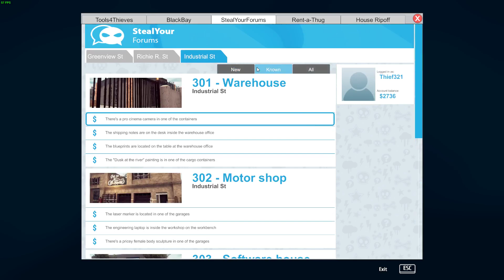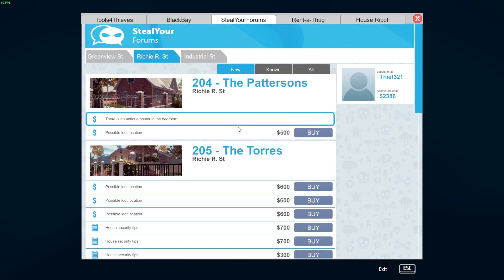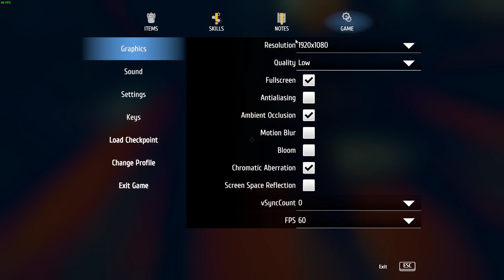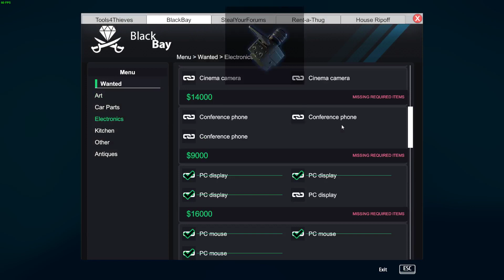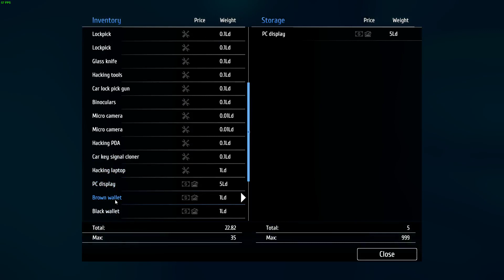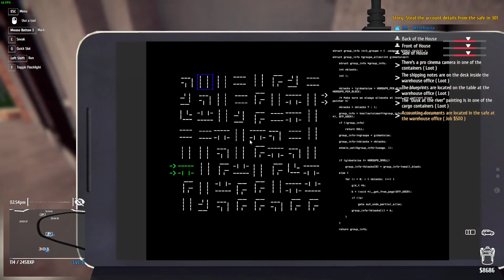Thief Simulator Part 13